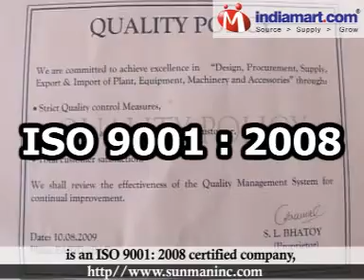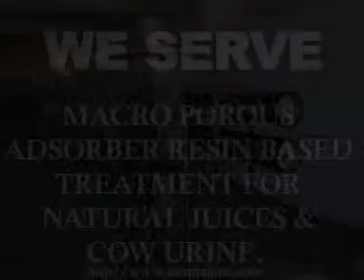Supplier Of Water Treatment System, Drinking Water Treatment System, Purification etc..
Driven by technology. Sunman Engineering Inc. is an ISO 9001: 2008 certified company, engaged in engineering, marketing, industrial project management and execution of turnkey projects related to processing of Food & Beverages sector.

We offer specialized water Treatment / purification systems suitable for Food & Beverages processing having an exclusive range of systems for Bottled / Packaged Drinking water.

Quality of equipment is appreciated and well accepted in India & International market.

We adhere to latest technology to manufacture quality plant and equipment that match with the international quality standards. Precision in engineering, quality raw material and products with no defects are ensured by us.

We have our business associates in countries like Germany, Uzbekistan, Turkmenistan, Gulf, Africa and Sri Lanka.

We work with the moto - "STRIVE TO EARN - CUSTOMER'S SATISFACTION"

WE SERVE EDIBLE OIL PROCESSING SECTOR WATER TREATMENT / PURIFICATION SECTOR MACRO POROUS ADSORBER RESIN BASED TREATMENT FOR  NATURAL JUICES & COW URINE.